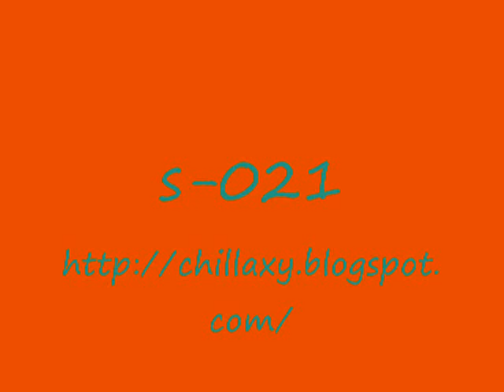ramteen-be name iran HQ 2010+link to dl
ye ahange ziab va shenidani az ramteen ke esmesh hast be name iran,,,halesho bebarin ;)